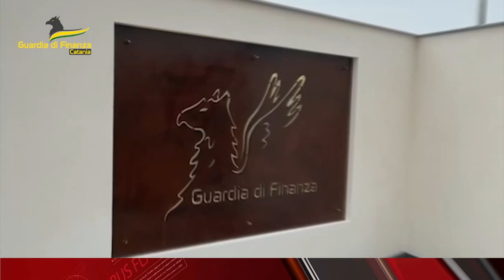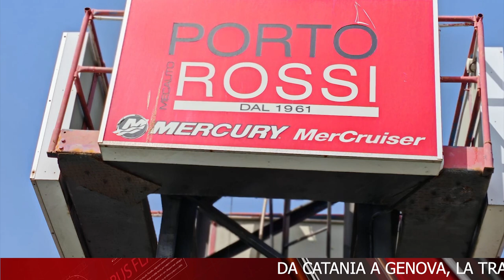TELEGIORNALE 6 SETTEMBRE 2024